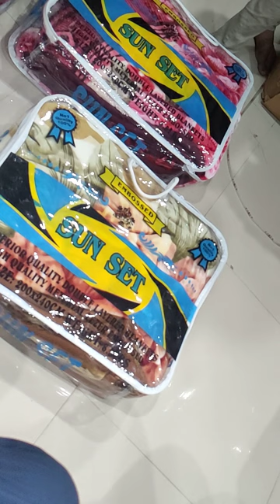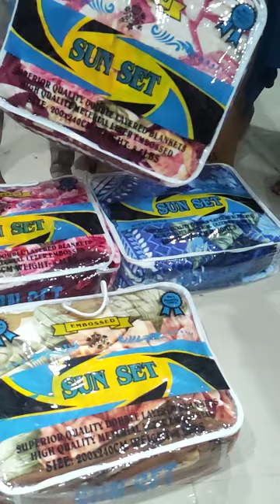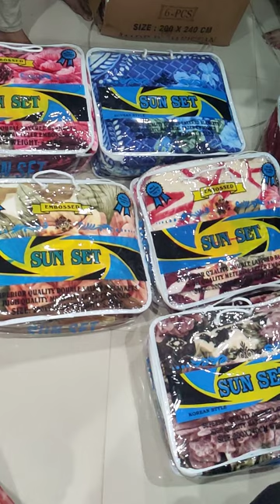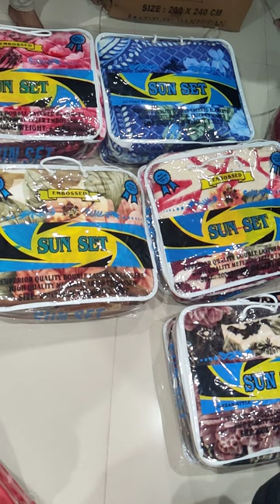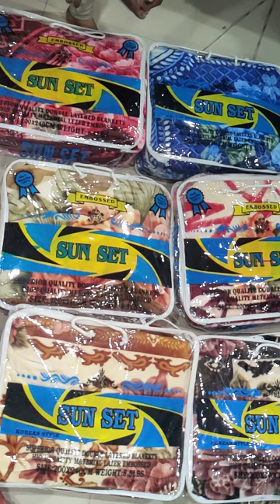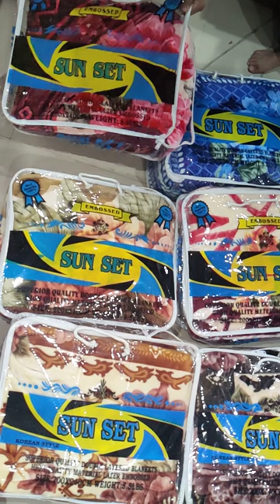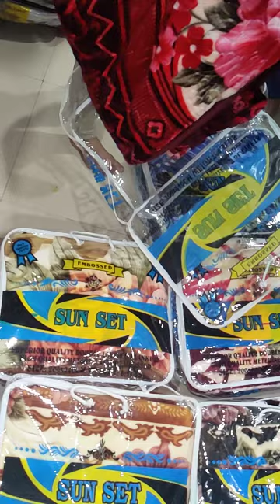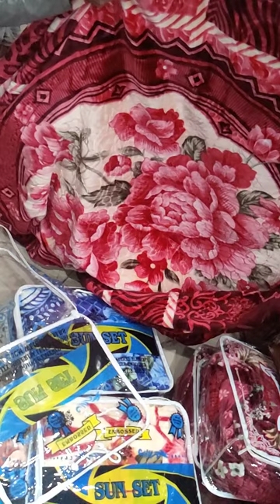Kal h Friday agay ap samjhdar hen 📢📣📣⚠️⚠️📣⚠️18+ ⚠️ first slowmo video in the history of blanket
Kal h Friday agay ap samjhdar hen 📢📣📣⚠️⚠️📣⚠️
18+ ⚠️ first slowmo video in the history of blanket